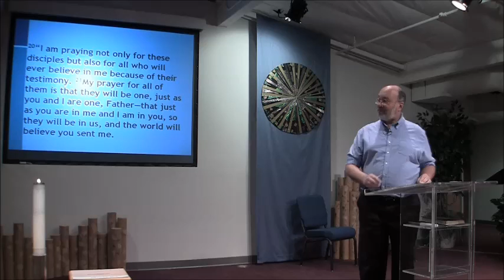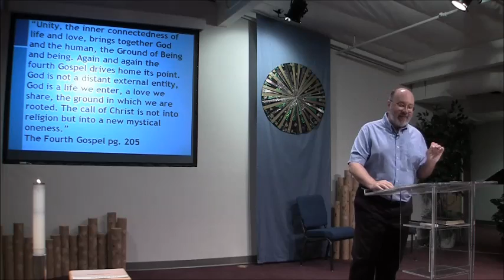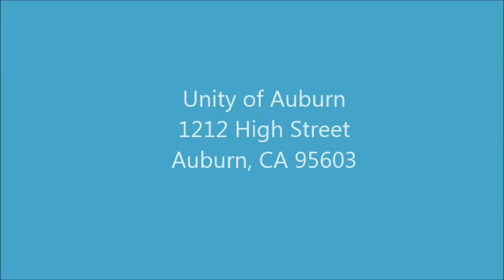September 1 - The Diamond Net